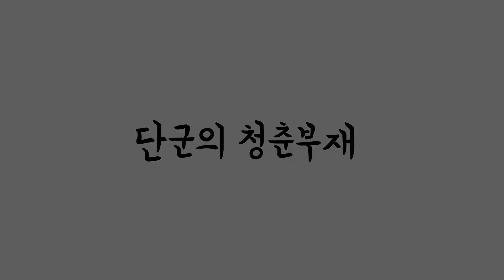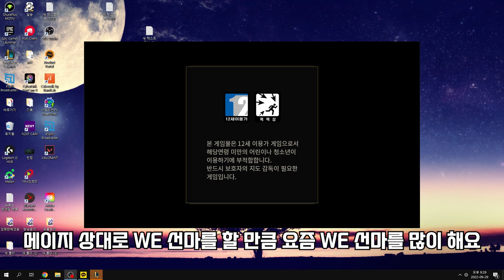매일 나오는 롤드컵 1티어 픽 사일러스 강의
-BGM 정보-

[인트로]
Song: HYP - Run, Snail